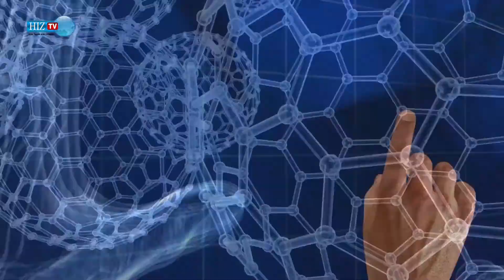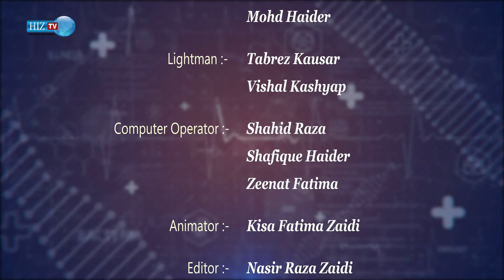𝐄𝐩𝐢𝐬𝐨𝐝𝐞 𝟏𝟔 | 𝐖𝐎𝐑𝐋𝐃 𝐀𝐋𝐋𝐄𝐑𝐆𝐘 𝐃𝐀𝐘 | Health Talk with Doctor | Dr. Rajendra Prasad | HIZ TV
Guest - 𝐃𝐫. 𝐑𝐚𝐣𝐞𝐧𝐝𝐫𝐚 𝐏𝐫𝐚𝐬𝐚𝐝
Host: 𝐇𝐚𝐬𝐚𝐧 𝐀𝐬𝐢𝐟

0:00 - Disclaimer
0:03 - Intro
0:43 - Allergy

World Health Organization, 300 million individuals have asthma and 400 million are affected annually by allergic rhinitis. July 8th is World Allergy Day, a date on which the World Health Organization aims to alert the population to the importance of controlling these allergies.
The amount of allergic diseases is increasing worldwide, thus constituting a major public health problem, according to the World Health Organization and other governing bodies. According to the same source, approximately 30% to 40% of the world suffers from allergic diseases.